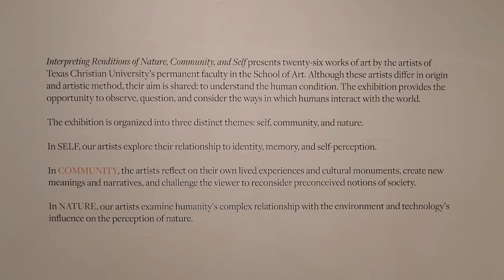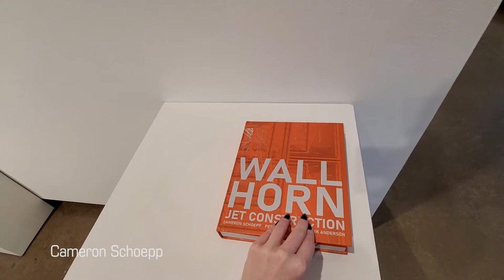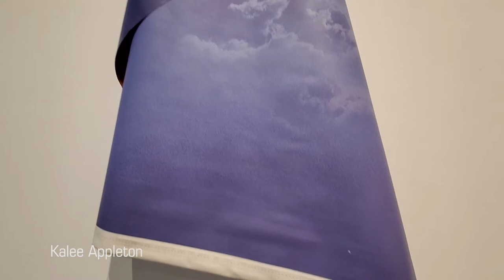Exhibition Tour of “Interpreting Renditions of Nature, Community, and Self”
In this video, experience a first-hand walkthrough of the exhibition “Interpreting Renditions of Nature, Community, and Self” featuring selected works by TCU School of Art Faculty, curated by TCU MA Art History students Madeline Boehm, Hailey Boutelle, Michelle Contreras, Kathryn Schneider, and Emma Thompson, on-view at Moudy Gallery.

“Interpreting Renditions of Nature, Community, and Self”
Featuring selected works by TCU School of Art Faculty
Curated by TCU MA Art History students Madeline Boehm, Hailey Boutelle, Michelle Contreras, Kathryn Schneider, and Emma Thompson
Moudy Gallery, Texas Christian University School of Art

The Art Galleries at TCU, in conjunction with the TCU MA Art History students, present the 2021 School of Art Faculty Exhibition, “Interpreting Renditions of Nature, Community, and Self”, exhibiting a wide range of artworks—including sculptures, paintings, found objects, material translations of digital renderings, collage, schematics, photographs, and more.

Featured artists include Amanda Allison, Kalee Appleton, Nick Bontrager, Lynné Bowman Cravens, Drone Beuys, Adam Fung, Dan Jian, Dick Lane, Rachel Livedalen, Mary Nangah, Chris Powell and Cameron Schoepp.

The exhibition presents a diverse selection of twenty-six works by TCU’s faculty artists that represent explorations of three spheres of human interaction: self, community, and nature. The artists’ visual displays of meaning in their own lives, communities, and environments investigate the impact of relationships on the human experience through a range of new and traditional media.

Interpreting Renditions of Nature, Community, and Self is curated by TCU MA Art History students Madeline Boehm, Hailey Boutelle, Michelle Contreras, Kathryn Schneider, and Emma Thompson.

Online conversations with local art professionals and faculty artists will be presented during the exhibition. Each talk will explore one of the three themes of the exhibition: self, community, and nature. In conversation with the faculty artists, the guest moderators will provide insight into these contemporary artworks. All of these talks can be found on The Art Galleries at TCU YouTube Channel.